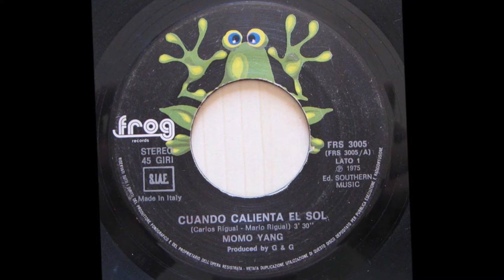Cuando Calienta El Sol - Momo Yang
C.& M.Rigual 1975
Festivalbar 75